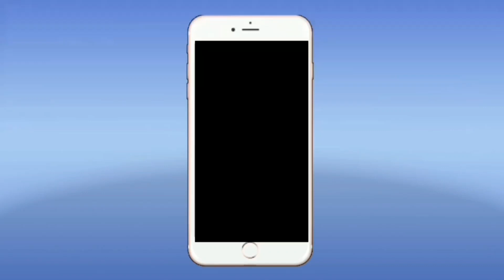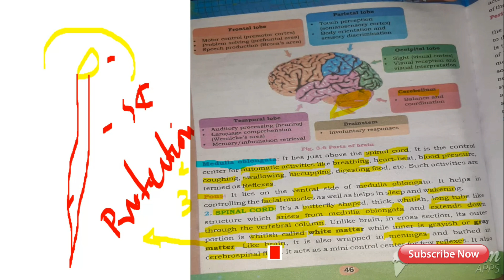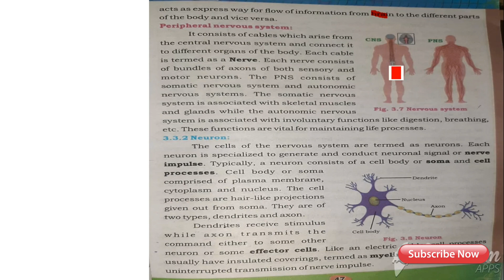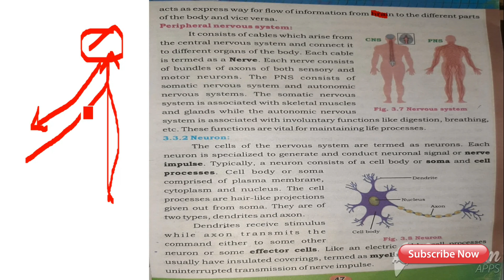Spinal cord || formen maganum|| matric biology new book|| urdu hindi|| sindh book board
human Spinal cord
human formen maganum, matric biology new human book urdu hind
human sindh book board